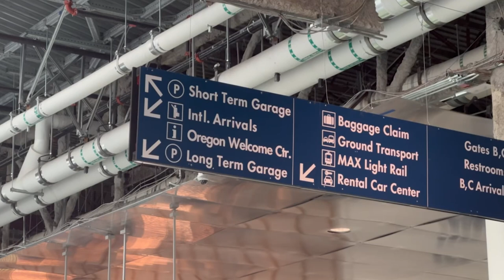Behind The Scenes | Juan David Mosquera arrives at PDX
Summer signing Juan David Mosquera has touched down at Portland International Airport as he joins the club.